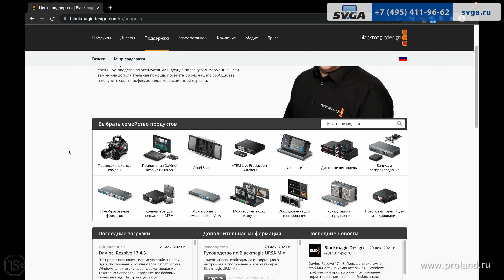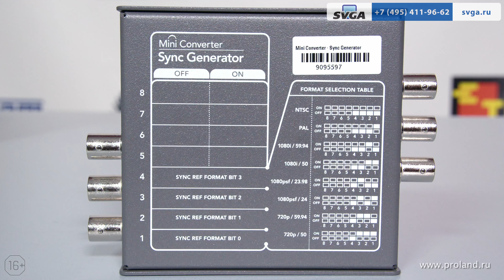Конвертер для синхронизации сигналов с камер, микшеров в студии - Blackmagic SYNC Generator